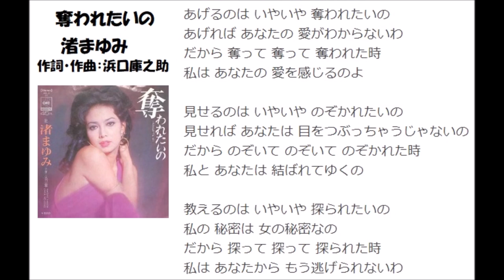「奪われたいの」 唄：渚まゆみ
作曲家、故・浜口庫之助さんの奥様。
1973年5/21発売　ヒットしました！
このほかに「わたし半人前」もUPしています。
さすがハマクラ先生、ともに好楽曲です！